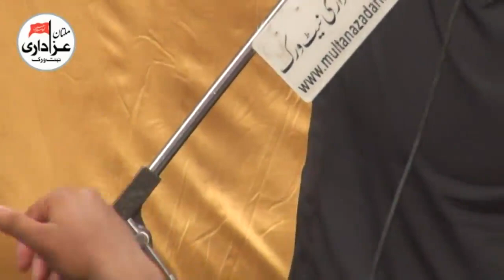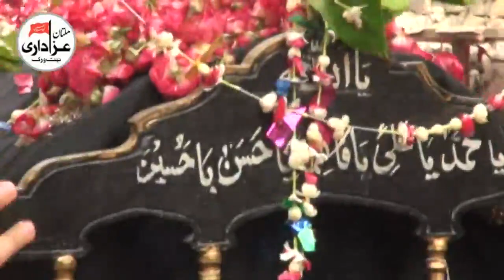Zakir Waseem Abbas Baloch | YadGar Majlis 21 Ramzan 2017 | Shahadat Imam Ali A.S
Majlis 21 Ramzan 2017
Place | ImamBargah Sotriwatt Multan